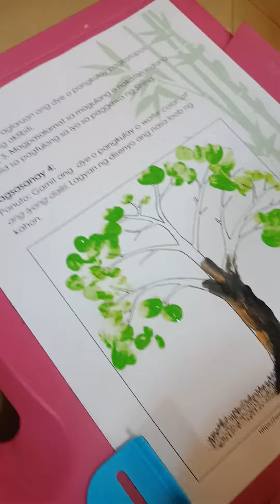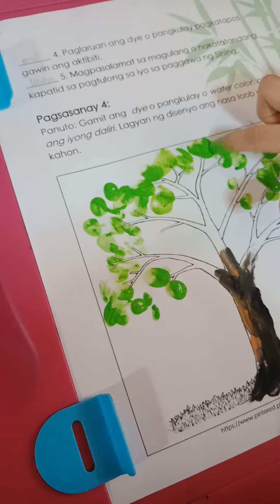Finger Painting of Tree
Grade 1 quarter 3 week 4